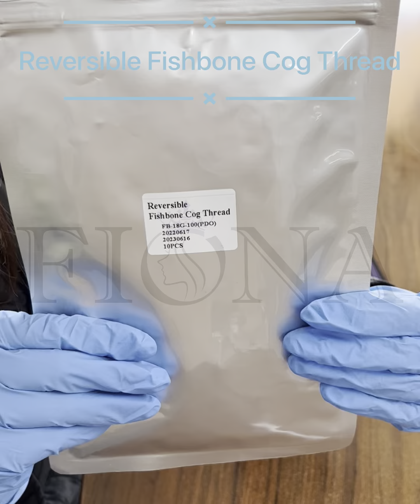Fishbone Molding Cog Thread Strong Scuplted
Quality PDO Thread Lift from China.
Fiona International Trading Co., Ltd quality manufacturer from China.